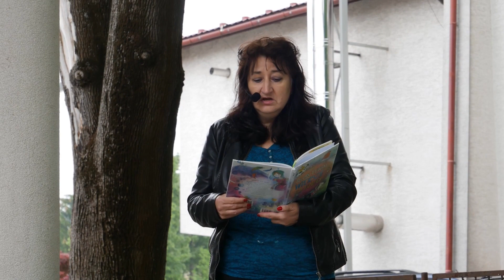Jak nie czytam jak czytam fotorelacja